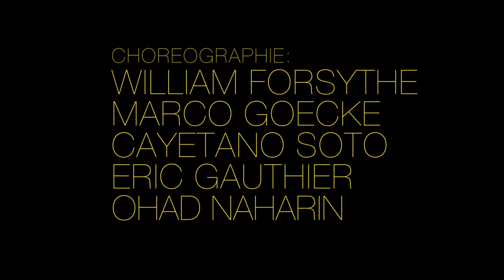Gauthier Dance//Dance Company Theaterhaus Stuttgart: Classy Classic | Trailer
Wer angesichts des augenzwinkernden Stücktitels an einen opulenten Ballettabend denkt, liegt falsch. Classy Classics feiert Meisterstücke des zeitgenössischen Tanzes, ergänzt durch zwei länger nicht gezeigte Lieblingsstücke aus dem Gauthier Dance-Repertoire.

William Forsythe: Herman Schmerman Duet
Eric Gauthier: Orchestra of Wolves
Marco Goecke: Äffi
Ohad Naharin: DECADANCE
Cayetano Soto: Malasangre

Eine Produktion von Theaterhaus Stuttgart // A Theaterhaus Stuttgart production